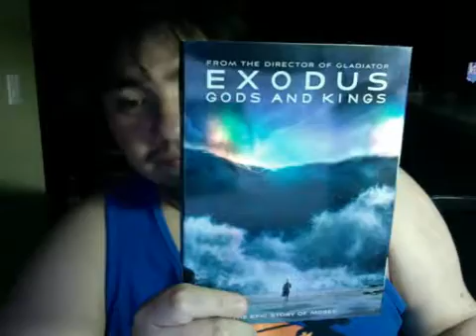DVD update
Exodus Gods & kings